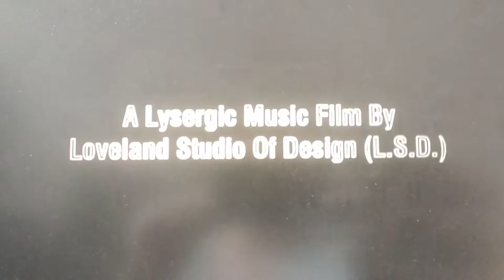"Real Isopod Hours" Jesica Davis poem in The Lone Flanger set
Jesica Davis's poem “Real Isopod Hours” opened The Lone Flanger’s Infinite Refractions x Currents.fm Common Multiverse set for /The Endless Cycle of Death and Rebirth (March 2021).